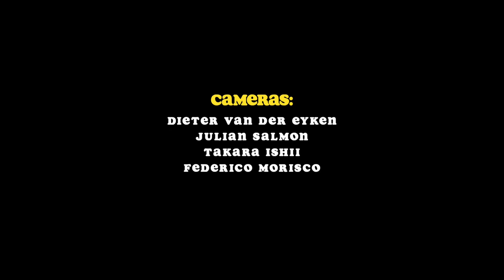CHILE WINDSURF TRIP - MARCH 2023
My first trip to South America for the IWT / PWA event in Chile,  Surazo Infernal🔥
I stayed there 3 weeks so we still managed to score some good days after the competition! Was an amazing experience to discover this place, the people here and the amazing spots this country has to offer.
Hope to go back there soon !!! 🙌🌴🔥

Go watch it on my website for more information about the trip

Thanks a lot to Leo Hochgrassl for the edit.